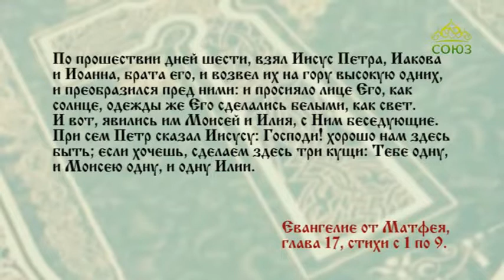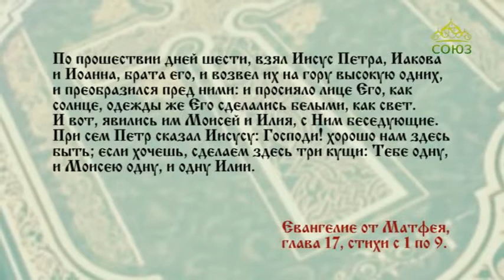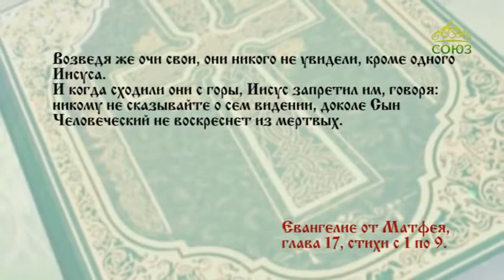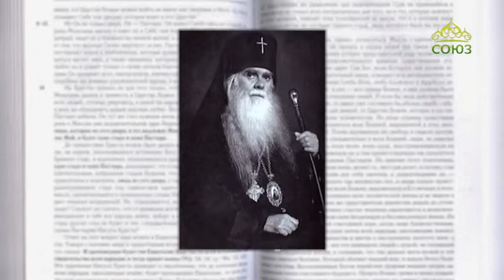Читаем Евангелие вместе с Церковью 19 августа 2019. Евангелие от Матфея. Глава 17, ст. 1-9.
По прошествии дней шести, взял Иисус Петра, Иакова и Иоанна, брата его, и возвел их на гору высокую одних, и преобразился пред ними: и просияло лице Его, как солнце, одежды же Его сделались белыми, как свет.

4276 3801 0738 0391 (карта сбербанка)